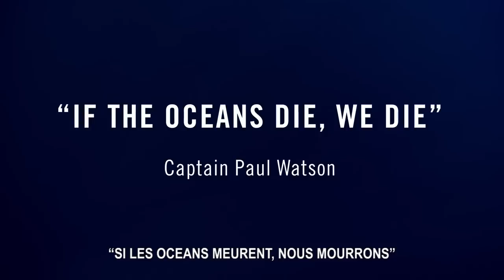A bord du vaisseau spatial Planète Terre - Paul Watson